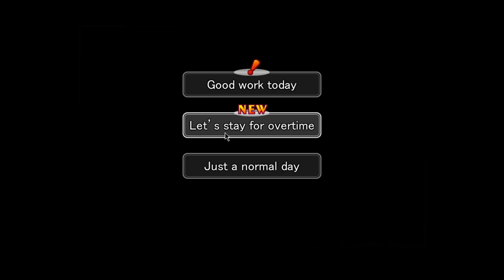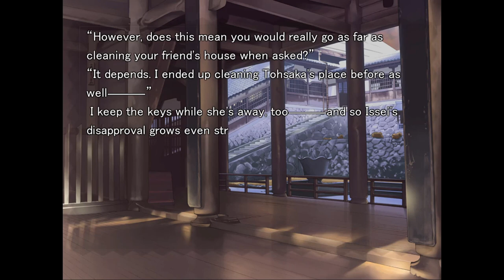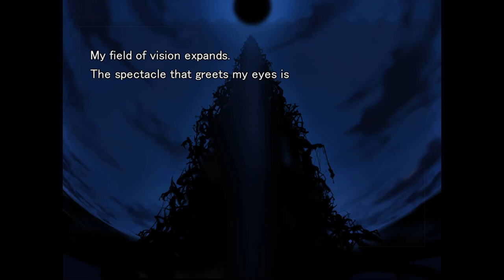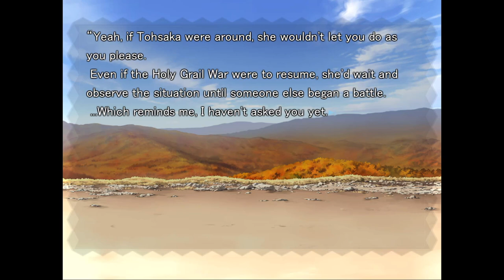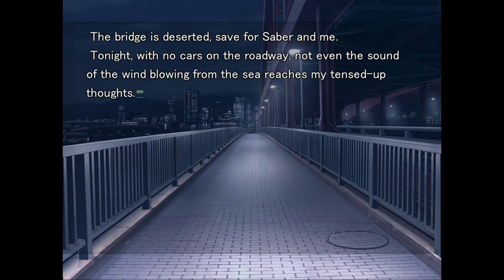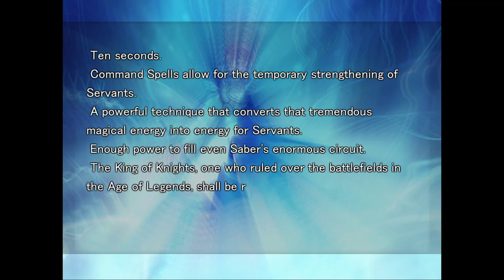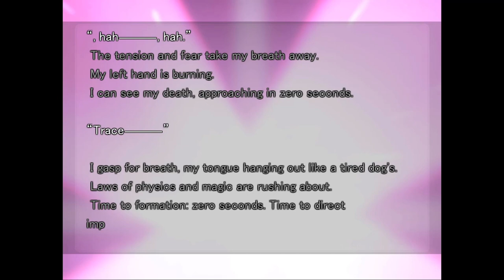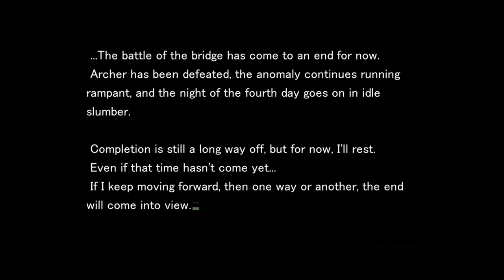BATTLE OF THE BRIDGE | Let's Play Fate/Hollow Ataraxia (Blind) | Ep. 16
Fate/Hollow Ataraxia is a follow-up to Fate/Stay Night... which Echo previously played on the channel. Honestly after recording the first episode I'm still not really sure what it's supposed to be about but I guess we'll see.

Also I totally realized it's "Ataraxia", not "Atraxia" like I had been thinking since I first heard about it when writing this, lol. Hopefully I've corrected myself in episodes past this even if I copied and pasted this section

... Oh wait, its not officially available in English... SUPPORT THE ANIME! Maybe. Actually, yes. Do it.
One of the dozen something stuff that is officially in English for the series, at least.

Probably

0:00 Continued
0:30 Welcome Home
4:04 Around the Temple Household
15:48 The Challenge
26:30 Battle of the Bridge